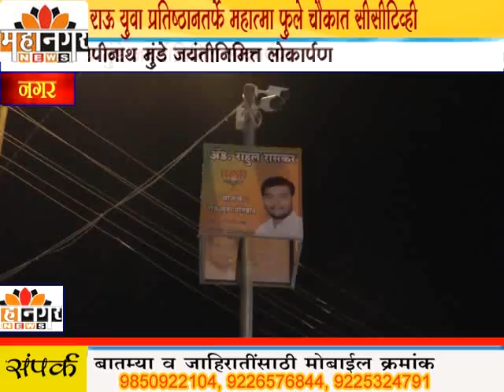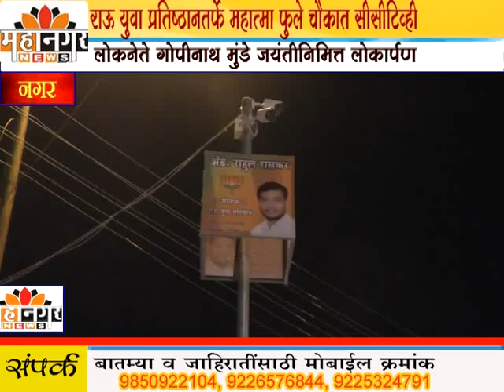महानगर न्यूज - राऊ युवा प्रतिष्ठानतर्फे महात्मा फुले चौकात सीसीटिव्ही यंत्रणा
लोकनेते गोपीनाथ मुंडेे जयंतीनिमित्त लोकार्पण